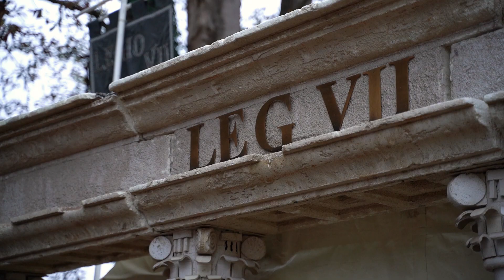Aftermovie Guerras Cántabras. Edición XIX.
Los mejores momentos de la XIX edición de Guerras Cántabras.